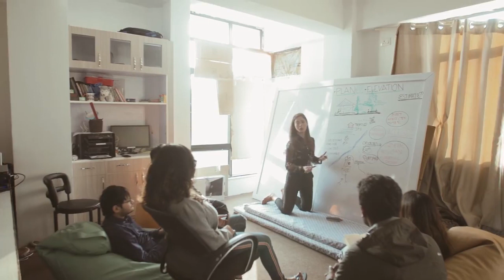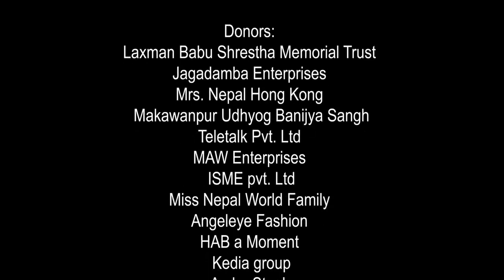Miss World 2018 Beauty With A Purpose Winner | Shrinkhala KHATIWADA - Nepal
Beauty With A Purpose Award...

CONGRATULATIONS | NEPAL

A ground breaking, courageous presentation and well deserved winner.

The selection process for Beauty With A Purpose was held at the Moulin Rouge Theatre at the Mangrove Tree Resort World in Sanya, China on 3rd December.

Julia Morley, CEO and Chairman of Miss World while introducing the 25 finalists, explained that this was a most difficult task having to choose from so many amazing BWAP Projects. The CEO and Chairman for Miss World also congratulated all the delegates and complemented them on the outstanding work they are doing in their home countries.

We can now exclusively share Nepal's inspirational BWAP story with the world.

Later we will go live at 8:30pm local time with Miss Nepal to talk about her BWAP win.

Comment if you have any questions for our Beauty with a Purpose 2018 Winner Nepal.